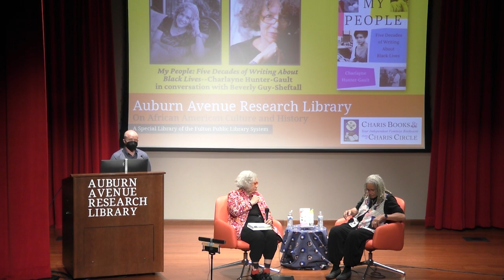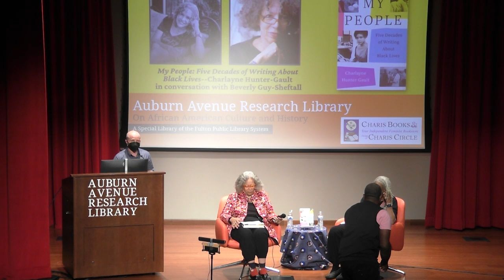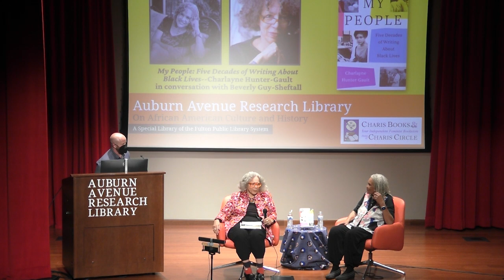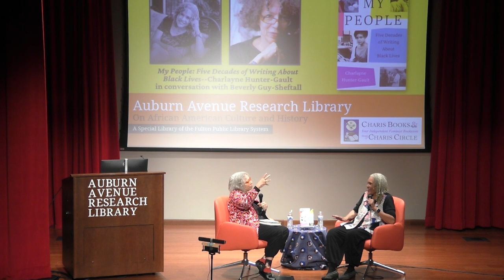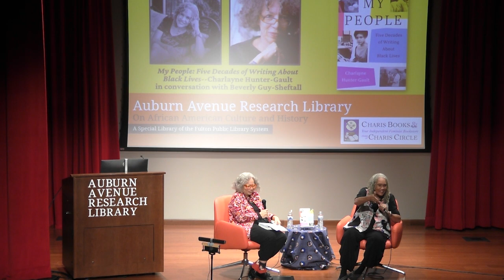Five Decades of Writing About Black Lives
My People showcases Charlayne’s lifelong commitment to reporting on Black people in their totality, “in ways that are recognizable to themselves.” Spanning from the Civil Rights Movement through the election and inauguration of America’s first Black president and beyond, this invaluable collection shows the breadth and nuance of the Black experience through trials, tragedies, and triumphs and everyday lives.

CHARLAYNE HUNTER-GAULT is an Emmy-winning journalist. She began her career at the New Yorker, becoming the first Black reporter for the Talk of the Town section, then joined the New York Times, where she established the Harlem Bureau, the first of its kind. She eventually joined PBS NewsHour as its first substitute anchor and national correspondent.

Beverly Guy-Sheftall is a Black feminist scholar, writer, and editor, who is the Anna Julia Cooper Professor of Women’s Studies and English at Spelman College, in Atlanta, Georgia. She is the founding director of the Spelman College Women's Research and Resource Center, the first at a historically Black college or university.

This event was hosten in collaboration with Charis Books and More.
Recorded on October 2022